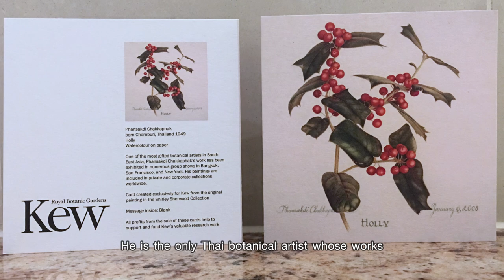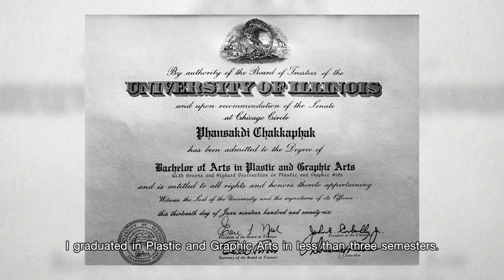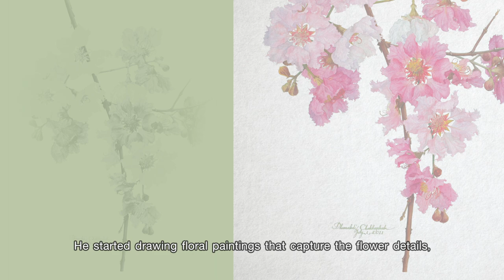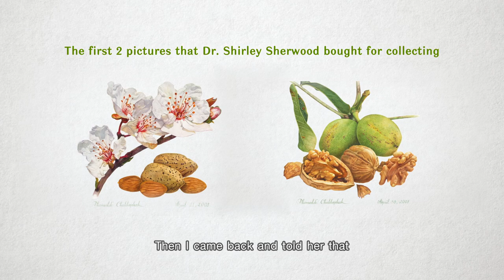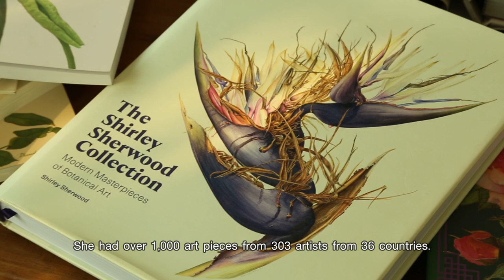เชิดชูเกียรติศิลปิน “พันธุ์ศักดิ์ จักกะพาก”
สำนักบริหารศิลปวัฒธรรม จุฬาฯ ขอเชิญชมวีดิทัศน์เชิดชูเกียรติศิลปิน “พันธุ์ศักดิ์ จักกะพาก”
นิสิตเก่าคณะสถาปัตยกรรมศาสตร์ จุฬาลงกรณ์มหาวิทยาลัย ผู้นำพาชื่อเสียงมาสู่มหาวิทยาลัยและสู่ประเทศด้วยการเป็น Botanical Artist ระดับโลก ผู้สร้างสรรค์จิตรกรรมสีน้ำนานาพันธุ์ได้อย่างประณีตงดงามราวกับมีชีวิต ซึ่งผลงานอันทรงคุณค่ามากมายได้ถูกจัดแสดงในหอศิลป์และพิพิธภัณฑ์หลายแห่งทั้งในไทยและต่างประเทศ และยังเป็นศิลปินไทยเพียงหนึ่งเดียวที่ผลงานถูกสะสมและจัดแสดงไว้ใน Shirley Sherwood Collection สหราชอาณาจักร ซึ่งเป็น Collection งานพฤกษศิลป์ (Botanical Art) ที่มีชื่อเสียงที่สุดในโลก